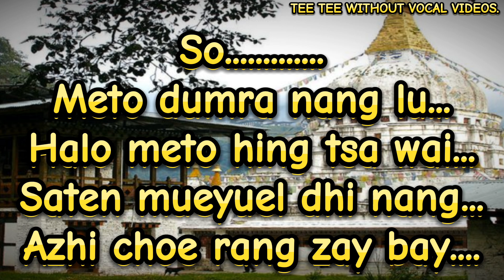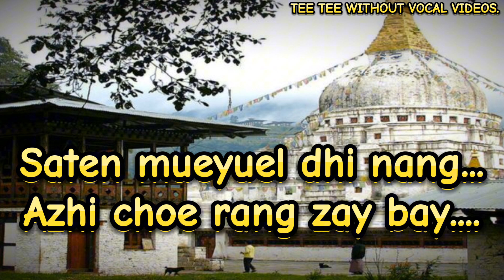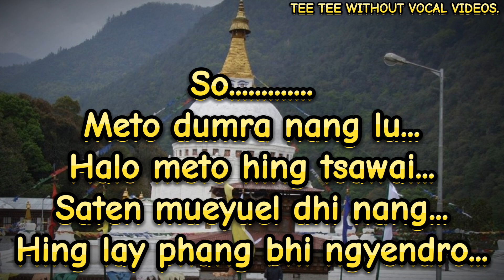So....Meto dumra(Chorten kora song without vocal...$inger @Jigme Nidup and Dechen pem.